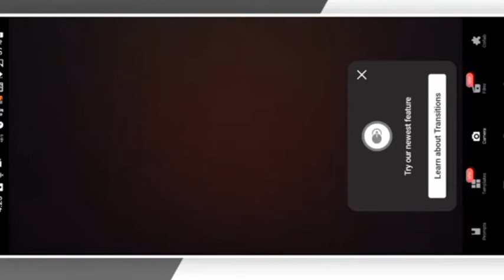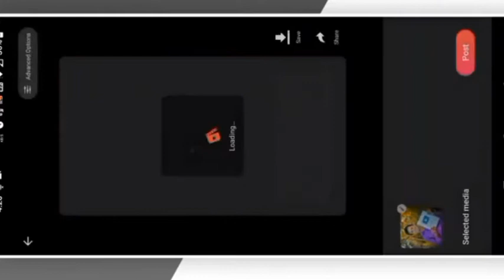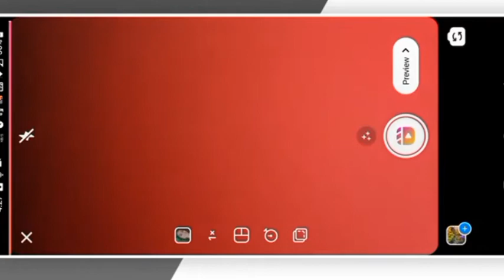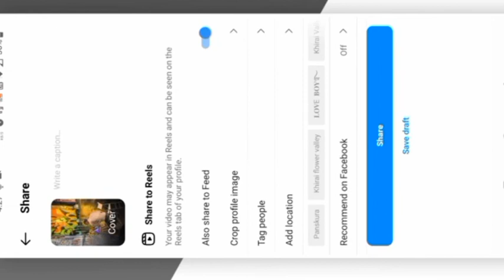how to edit Instagram Trending Reels Editing kannada | how to edit 😁@Editor99retrobgm